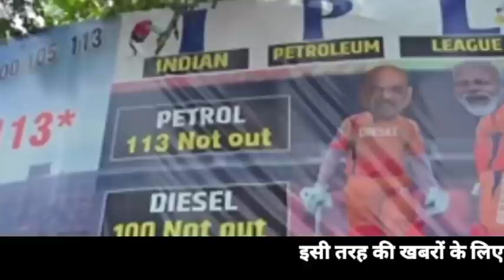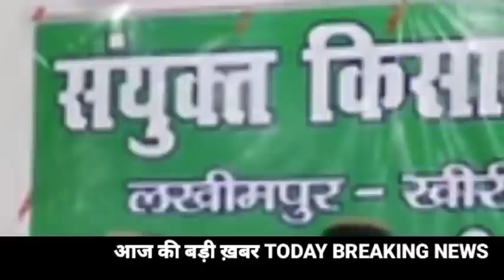अखिलेश से आज़म खान की बगावत, क्या ओवैसी मिलाया हाथ | Abhishar Sharma & Shams Tabrez | Owaisi | Azam